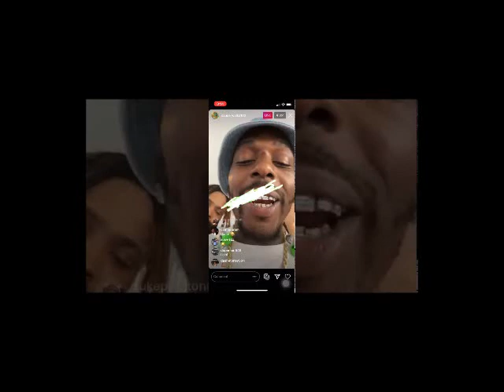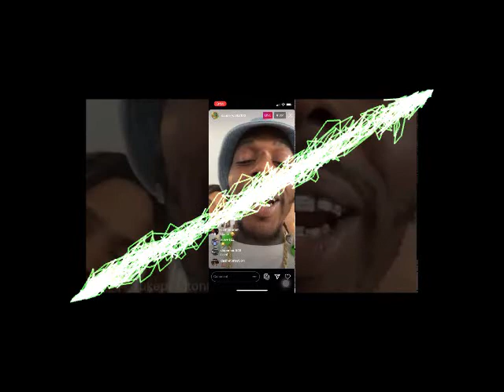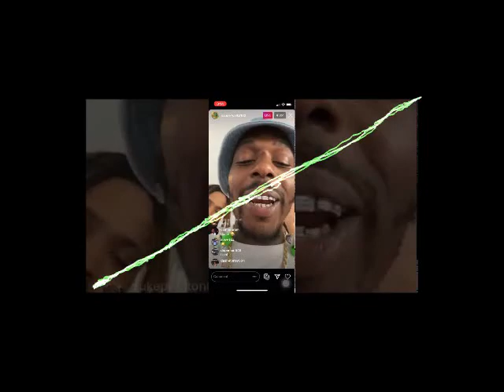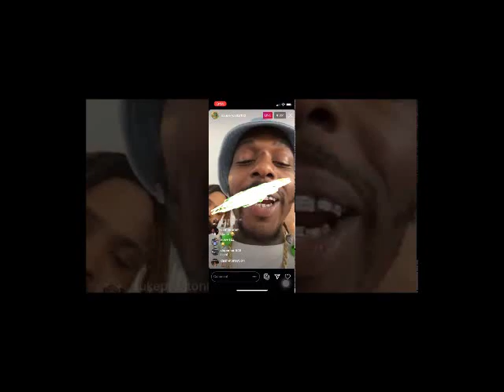FREE Sauce Walka x Sada Baby Type Beat "Mordomo" (Prod SeasideondaTrack x Breezy247) Latin Guitar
Prod by Breezy247 x Seaside On Da Track

just tags